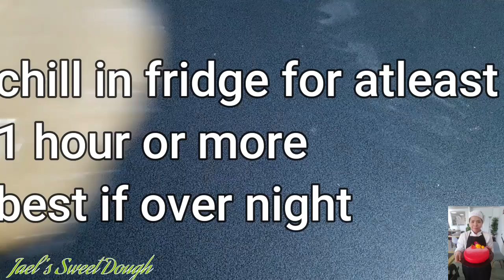Savory Chicken Pie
savoury chicken pie recipe